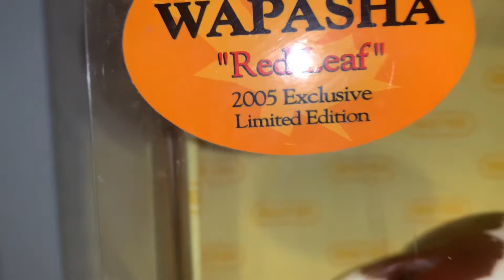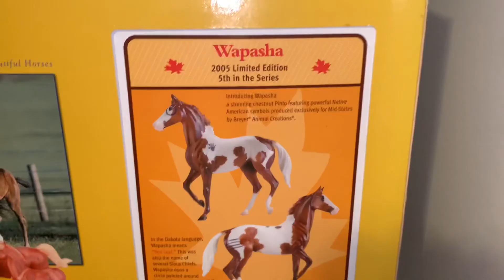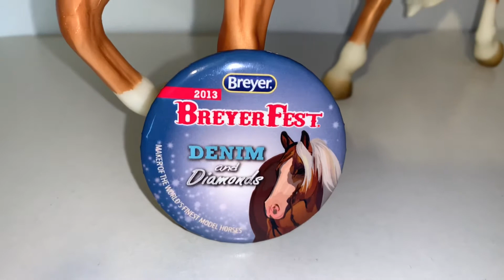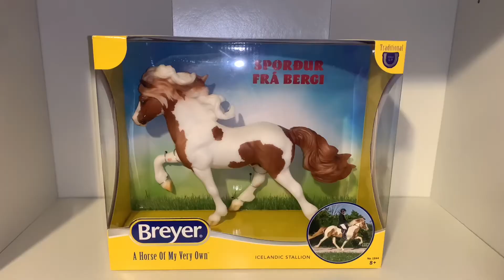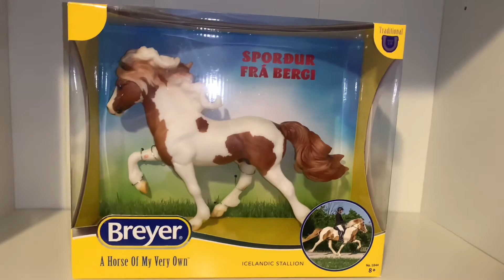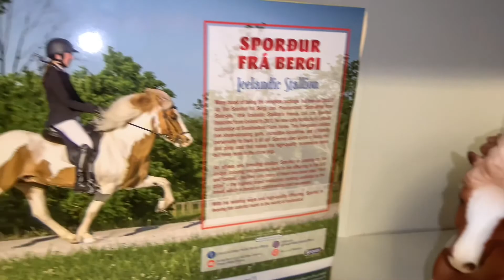My 2021 Breyer Birthday Haul!!! 🥳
Hi guys! It’s been so long! I’ve been very busy with college and work so I haven’t had much time to upload videos. Today I’m showing you my 2021 Breyer Birthday Haul! In this birthday haul I got Wapasha, Breyerfest 2013 celebration horse Smart and Shiney, Raia, Uncalled For, and Spordur Fra Bergi! 🎉 All these models are so wonderful and I’m so happy to add them to my collection!

Chicki’s Instagram: @chicki_model_horses